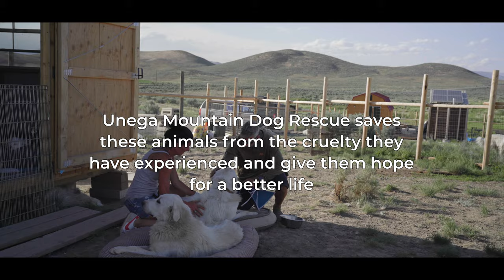Unega Mountain Dog Rescue - The Story of the Great Pyrenees & Akbash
Cinematography by Nikola Lakic
Edited and colored by Nikola Lakic
Interview by Bella Chaffey

Special thank you to Tiffany and Gary for their time

We had the privilege to spend time with the wonderful people of Unega Mountain Dog Rescue in Bellevue, Idaho. In several states, Great Pyrenees and Akbash are considered livestock and are treated horribly. Many are shot, beaten and abused when they are no longer useful for ranchers. Even though they are dogs, since they are classified as livestock, they have no legal protection.

Unega has been rescuing, raising, rehabilitating, socializing and placing these dogs into safe healthy homes for seven years now.

UMDR emerged out of a pursuit to inspire and support the Great Pyrenees & Akbash breed, and a desire for actions to speak louder than words. Established in 2015, we are an organization driven by progressive ideas, bold actions, and a strong foundation of support.

Their rescues are large working dogs that have been either abandoned, injured, misplaced, or just walked away from the local area sheep herds. Their mission is to save as many dogs as possible, young and old - giving them a second chance to grow old, and to be happy and healthy.